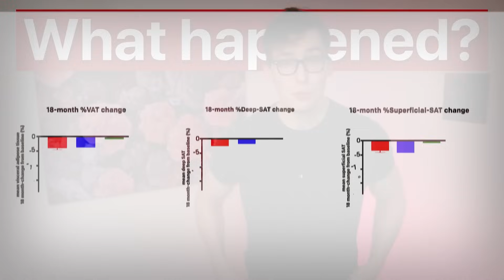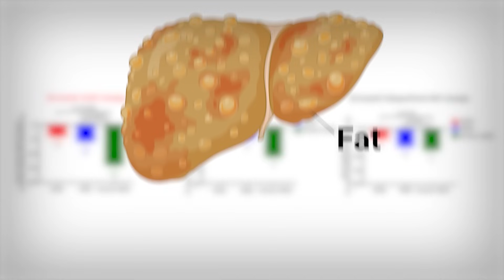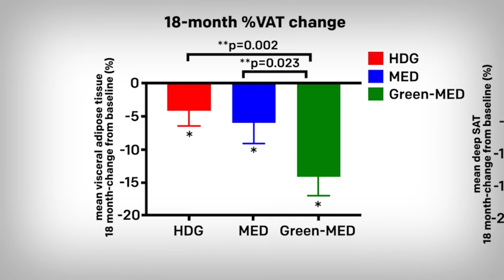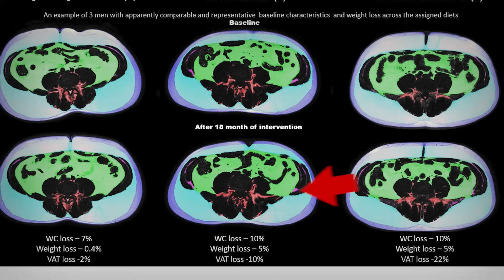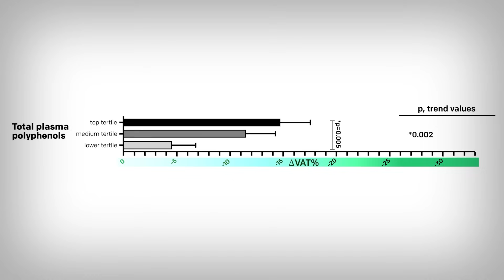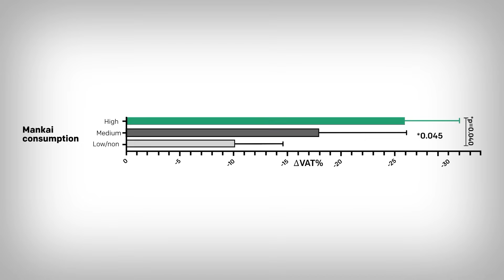These Foods Melt Visceral Fat: Study Reveals!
0:00 - Introduction
1:53 - Visceral Fat Results
3:20 - Other Types of Fat
4:35 - Images of Visceral Fat
5:23 - Calories or the Foods?
6:29 - Other Factors that play a Role
7:52 - Take-Aways

References
[Study 396] Zelicha H, Kloting N, Kaplan A, et al. The effect of high-polyphenol Mediterranean diet on visceral adiposity: the DIRECT PLUS randomized controlled trial. BMC Med. 2022;20(1):327. Published 2022 Sep 30. doi:10.1186/s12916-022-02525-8